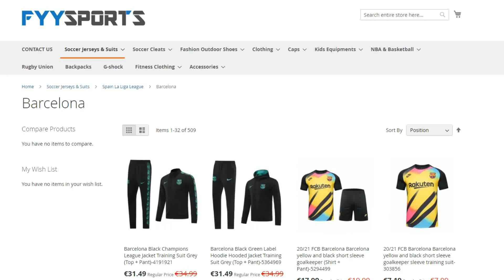بابلو جافي (16 عام) Vs ريد بول سالزبورغ - قدم آداء رائع في المباراة - ما رأيكم بآدائه ؟؟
7.99$ لشراء القمصان والأحذية الرياضية من خلال الرابط التالي :
استخدم الكود FYY5 للحصول على خصم 5 % .

استغفر الله واتوب اليه وسبحان الله العظيم